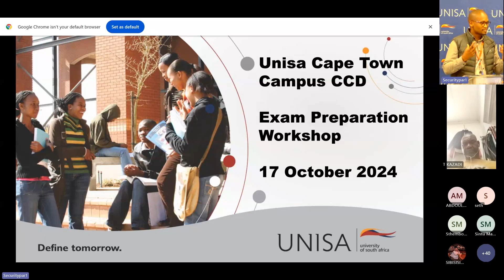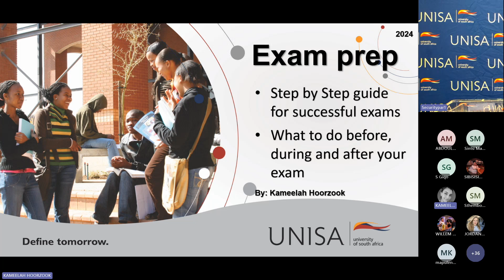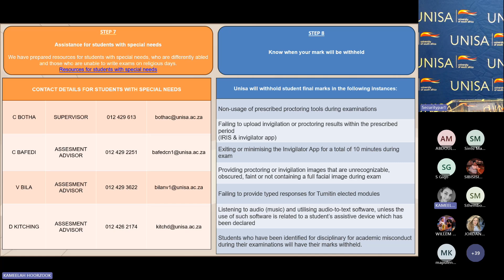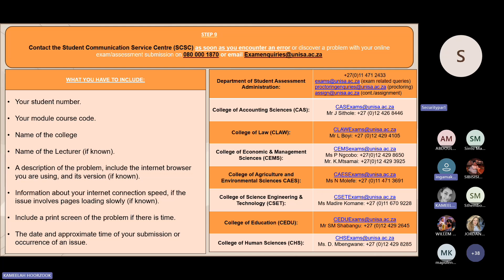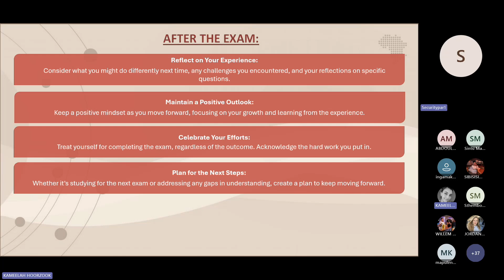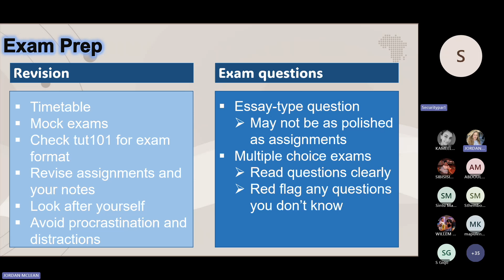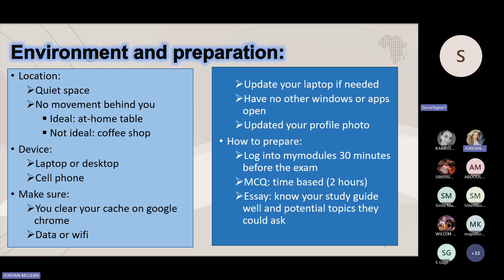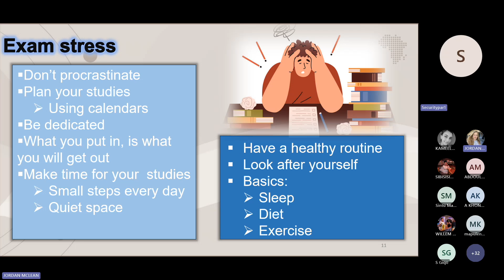Exam Preparation October 2024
Unisa Counselling and Career Development in the Western cape hosted this hybrid exam preparation session to share tips and answer questions about preparing for the October/ November 2024 Unisa examinations.